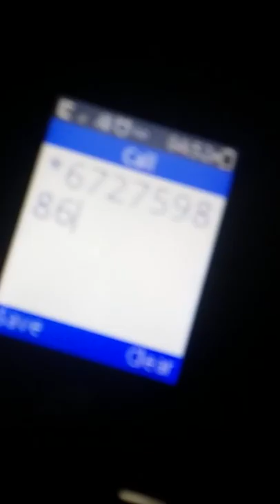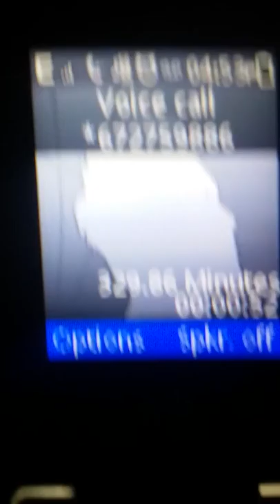Prank calling mcdonalds acting Like Taylor swift